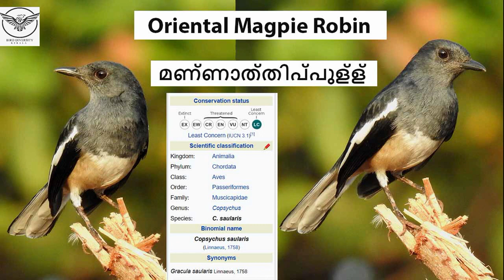Oriental Magpie Robin | Mannathi Pullu | മണ്ണാത്തിപ്പുള്ള് | Copsychus saularis | Birds | Malayalam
Today we are going to familiarize the passerine bird Oriental Magpie Robin.  In ‘Malayalam’ vernacular, the bird is called as “ Mannathi pullu”.  Scientific name of the bird is Copsychus saularis.
Of the seven subspecies recognized, Copsychus saularis saularis occurs in Kerala. It is a resident bird.
Oriental magpie robin is a resident breeder in tropical southern Asia, including India, Bangladesh, Nepal, Sri Lanka, Eastern Pakistan, Myanmar, Eastern Indonesia, Thailand, Singapore, Southern China and Malaysia.
The bird occurs in dry deciduous forests, teak forests, river banks through forests, forest edge along logging tracks, bamboo forests, village groves, gardens, parks and urban areas. Oriental magpie-robin, a forest bird  is found in open woodland, cultivated areas, and in house compounds.
Bird, almost like bulbul is about 19–21 cm long and  29–51 g weight.  Male bird is glossy bluish black above and on breast.  White bands are along wings, and white sides of long graduated tail.  Belly to vent and under tail coverts are whitish. Bill and legs are black.   Female bird is almost like male but replaced with grey, except on wings.   Juvenile birds are dark brownish grey with blackish mottling above and whitish bands on wings, and rufous wing edges, mottled dark buff on face and breast and flanks.
Bird feeds mostly on ground, hopping about in upright position along branches or in leaf litter on the floor, with long tail pumping over back and  wings partly drooped.
Diet includes mainly insects, including beetles, crickets, firebugs, grasshoppers, caterpillars, dragonflies, wasps, termites, spiders, leeches, household waste, etc.  Also enjoys nectar of  Erythrina and Salmalia flowers.
The bird takes mud bath during rainy period.
Male bird sing loudly from the top of trees or from other high perches during the breeding season. Female bird  may sing briefly in the presence of a male.  Apart from their song, the bird  use a range of calls including territorial calls, emergence and roosting calls, threat calls, submissive calls, begging calls and distress calls.  The typical mobbing calls is a harsh hissing kreshh.  The bird can also mimic the calls of drongo, treepie, bablers, etc.

Breeding period is from March to July.  The bird nest in tree hollows or in small crevices  in walls or building. The nest is lined with grass. Usually, female bird is involved in nest building and complete within a week before the eggs are laid.  Four oval eggs of pale bluish green with brownish speckles are laid.  Female bird incubate the eggs for 8 to 14 days. Nestlings are fed with small caterpillars. Females take care of  feeding the young ones.

Males are quite aggressive in the breeding season and usually defend their territory and nests.

Conservation status is “Least Concern”, but in some areas the population is declining.